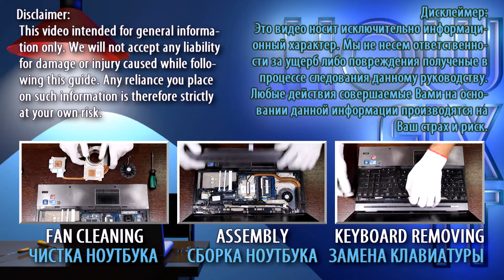Upgrade Your HP EliteBook 8540w Install SSD or HDD (Easy Guide)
Upgrade your HP EliteBook 8540w laptop by installing a new HDD or SSD. Learn the essential steps to boost speed and efficiency with this replacement DIY guide.

*DESCRIPTION*
Looking to upgrade HDD or SSD on your HP EliteBook 8540w laptop’s performance? In this tutorial from HowFixit, we’ll show you how to install a hard drive or upgrade to an SSD, giving your device a major speed boost. We’ll cover each step—from disassembling the bottom cover to safely removing the old drive—and share pro tips on preventing damage during the repair.
This video guide applies to the following models: HP EliteBook 8540w.

🛠️ In this HowFixit guide we cover:
✔️ Step-by-step guide to disassembling the HP EliteBook 8540w laptop.

Question: Can I use any 2.5-inch SSD for my HP EliteBook 8540w laptop?

Question: What is the maximum SSD size for the HP EliteBook 8540w laptop?